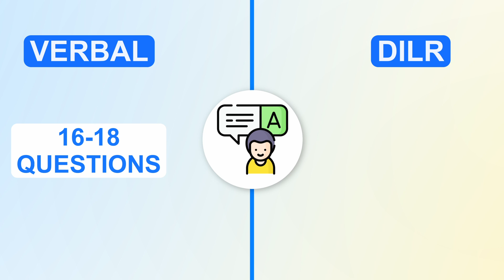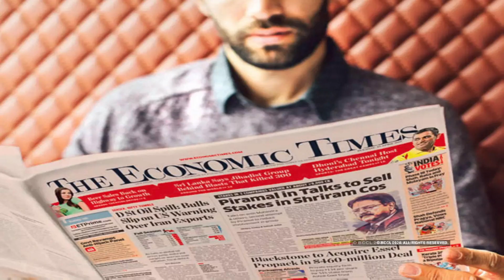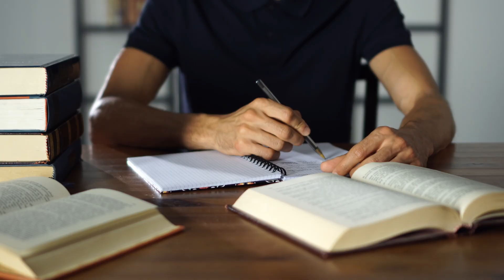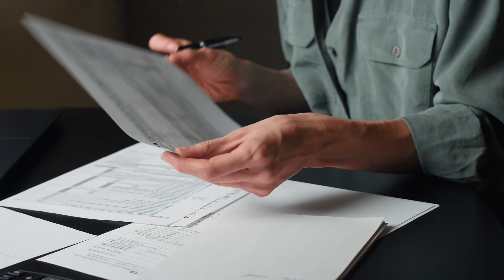Can You Crack CAT 2024 in Just 30 Days?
Wondering if you can crack CAT 2024 in just 30 days? Watch this video to learn an effective strategy for preparing for the CAT exam in a short amount of time

Hey folks!
Want to improve your CAT exam score in less than 30 days? This video provides the key to unlock the ultimate preparation strategy for this short time span. Learn how to create a study plan, focus on key areas, and practice effectively to achieve your desired score. Get valuable tips and insights from our expert to boost your preparation and crack the CAT exam in no time!